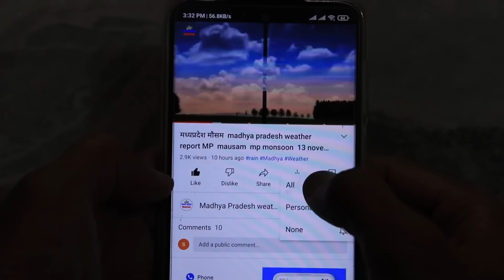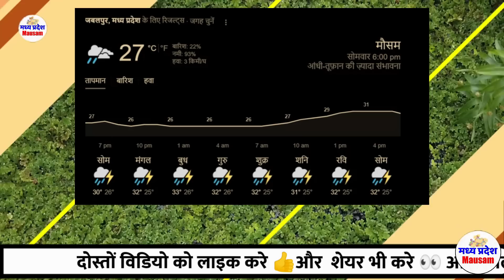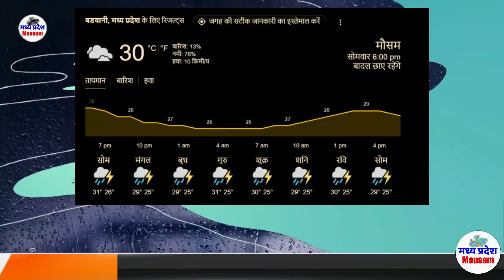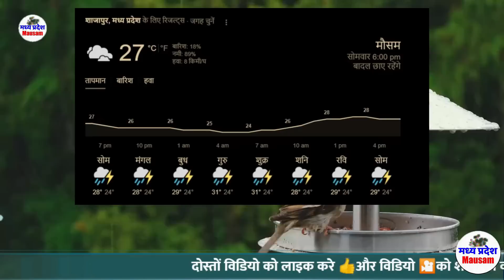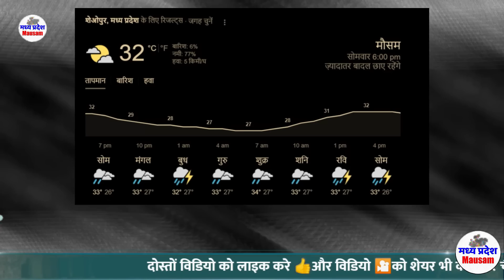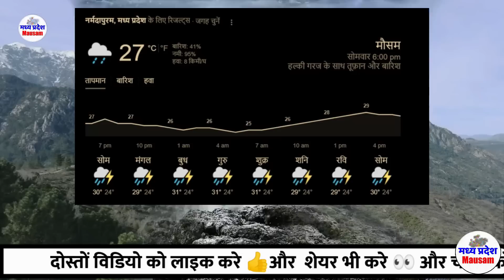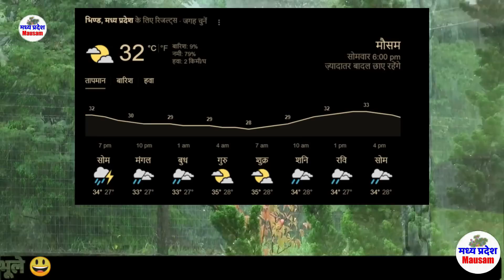मध्यप्रदेश में भयंकर आंधी तूफान भारी बारिश 18 जुलाई Madhya Pradesh Weather news 18 JULY 2023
मध्यप्रदेश में भयंकर आंधी तूफान भारी बारिश 18 जूनMadhya Pradesh Weather news  18 JULY 2023
मध्यप्रदेश मौसम  Madhya Pradesh Weather news  आज का मौसम 18 JULY 2023 18 जुलाई 2023 imd satellite
मध्यप्रदेश मौसम  Madhya Pradesh Weather news  आज का मौसम 18 JULY 18आज का मौसम 18 JULY 2023 मध्यप्रदेश मौसम  Madhya Pradesh Weather news 18 JULY   18 जुलाई 2023 18 जुलाई 2023 मध्यप्रदेश मौसम  Madhya Pradesh Weather news  18  JULY 2023
आज का मौसम 18 JULY 2023 मध्यप्रदेश मौसम  Madhya Pradesh Weather news   18 जुलाई 2023

MP Weather
 18 JULY 2023 मध्यप्रदेश मौसम  18 JULY   18 जुलाई 2023
18 जुलाई 2023 मध्यप्रदेश मौसम  Madhya Pradesh Weather news  18  JULY 2023
18 जुलाई 2023 मध्यप्रदेश मौसम  Madhya Pradesh Weather news  18  JULY 2023
 18 JULY 2023 मध्यप्रदेश मौसम  18 JULY   18 जुलाई 2023
आज का मौसम: मध्य प्रदेश 18 जुलाई 2023 मध्यप्रदेश मौसम  Madhya Pradesh Weather news  18  JULY 2023
Mumbai weather
Today weather
Jabalpur weather
weather bhopal  madhya pradesh
Weather indore
Weather Report  18 JULY 2023 मध्यप्रदेश मौसम  18 JULY   18 जुलाई 2023 18 जुलाई 2023
mp news
mausam vibhag
madhya pradesh
samachar
मध्य प्रदेश की मौसम की जानकारी
मौसम विभाग
समाचार 18 जुलाई 2023 मध्यप्रदेश मौसम  Madhya Pradesh Weather news  18  JULY 2023

मध्य प्रदेश के मुख्य समाचार Madhya Pradesh today newsमध्यप्रदेश में भयंकर आंधी तूफान भारी बारिश 18 जूनMadhya Pradesh Weather news  18 JULY 2023

MP Weather
 18 JULY 2023 मध्यप्रदेश मौसम  18 JULY   18 जुलाई 2023
18 जुलाई 2023 मध्यप्रदेश मौसम  Madhya Pradesh Weather news  18  JULY 2023
18 जुलाई 2023 मध्यप्रदेश मौसम  Madhya Pradesh Weather news  18  JULY 2023
 18 JULY 2023 मध्यप्रदेश मौसम  18 JULY   18 जुलाई 2023
Mumbai weather
Today weather
Jabalpur weather